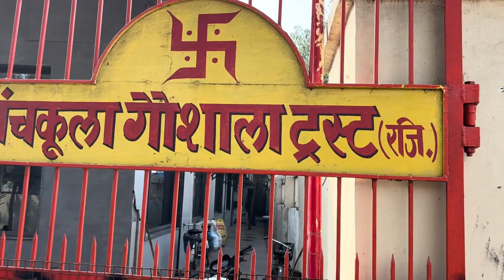हरियाणा की सबसे बेहतरीन गौशाला Well maintained Gaushala of Haryana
Our Motive is to Bring Revolutionary in Dairy Farming

Join us for latest videos of Murrah Buffaloes, Murrah Bulls, Show Quality Cows etc. We would provide you Good and Helpful information about Animals.

Camera we use
Mic we use
Lens we use : 1

Mosquito net for animals we use
Cow or Buffalo Mat
Calf feeding bottle

Village : Pur (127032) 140 km from New Delhi
Tehsil : Bawani Khera
District : Bhiwani
State : Haryana
Country : India